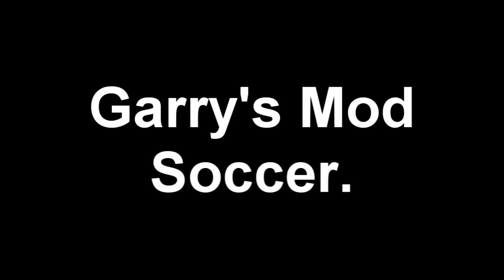Garry's Mod Soccer [Pewpew]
Me and some friends cruising around playing a Garry's mod game mode called Soccer.
A lot of fun and carnage to be had